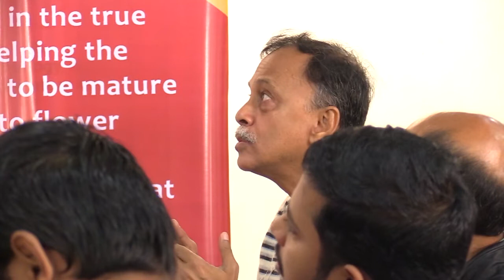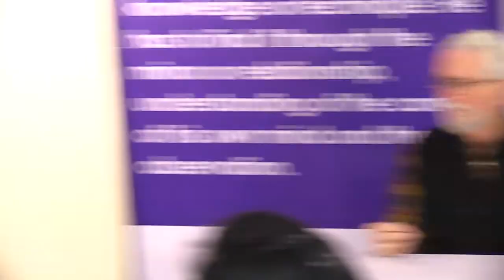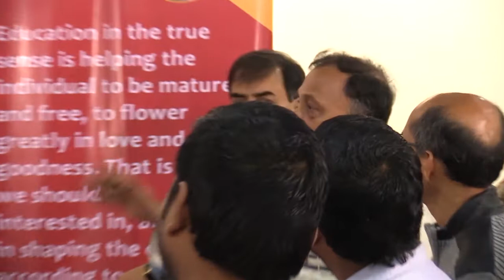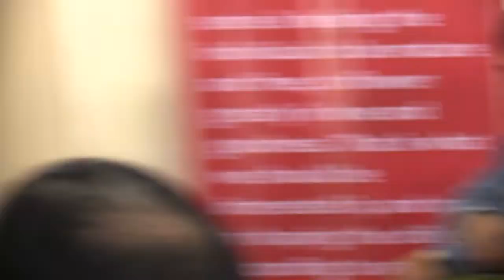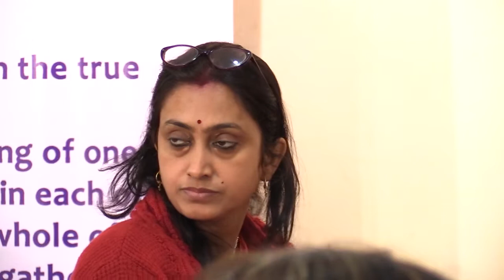R E MARK LEE INTERACTION WITH EDUCATORS: QUESTIONS AND DIALOGUE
R E Mark Lee, Trustee, Krishnamurti Foundation Of America, had an interaction with educators in Kolkata on 5 February 2020. Mr Lee was the founding Director of the Oak Grove School in Ojai, California and worked closely with J Krishnamurti for over two decades.

In this segment, Mr Lee responds to questions from educators and an informal dialogue takes place.

KFI Kolkata is a registered unit under society registration act
Krishnamurti Foundation India
30 Deodar Street
Kolkata 700019